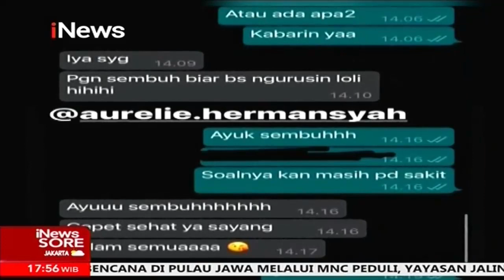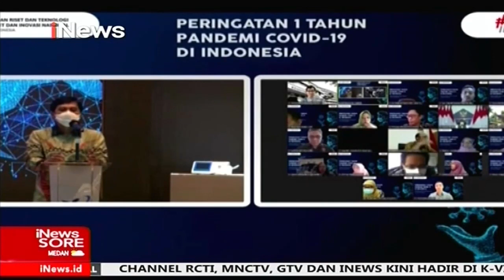iNews Sore 3 Maret 2021 Segmen 7